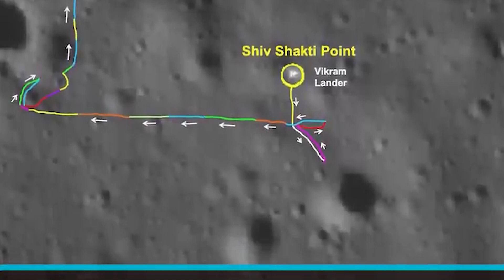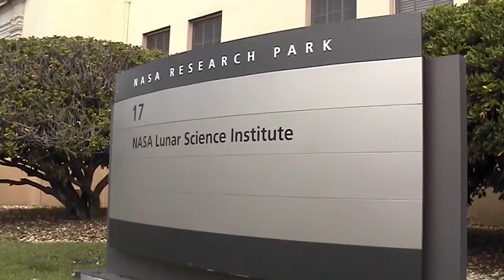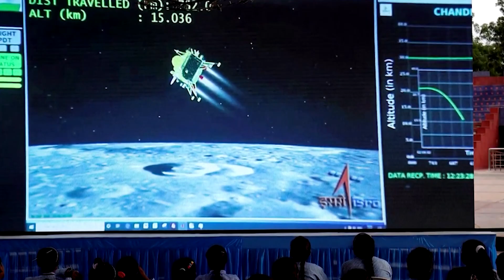Why India landed on moon's south pole ?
Explanation and discussion on why India landed on moon's south pole. India is the first country ever to embark on such journey.